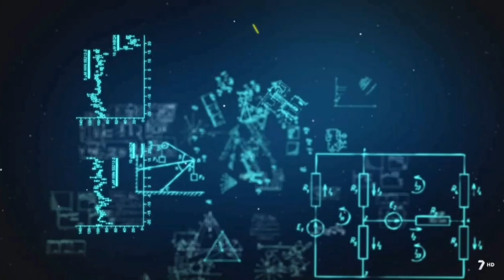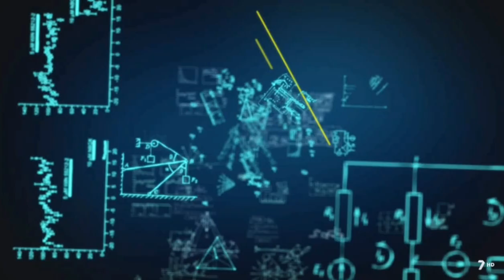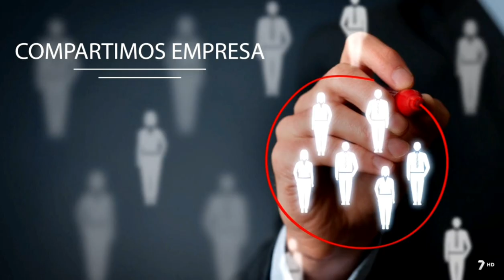Curiosity 7TV 04/06/2019: José Miguel Noguera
En la nueva entrega de Curiosity nos acompaña el catedrático de Arqueología de la Universidad de Murcia José Miguel Noguera.